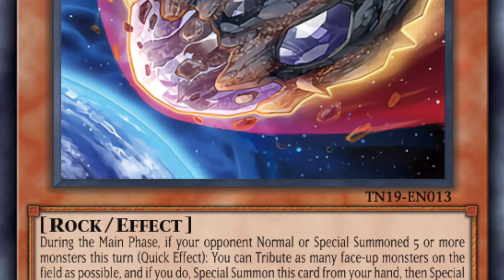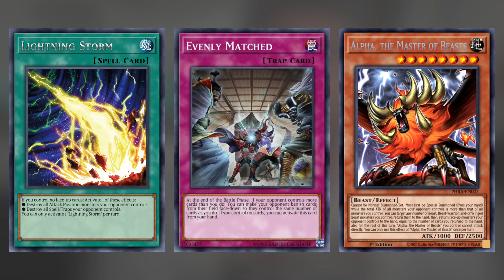Yu-Gi-Oh! Besser werden! 5 Tipps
Herzlich willkommen bei YGO TV. In meinem heutigen Video werde ich euch 5 Tipps geben wie aus euch ein besserer Spieler wird.

Viel Spaß!